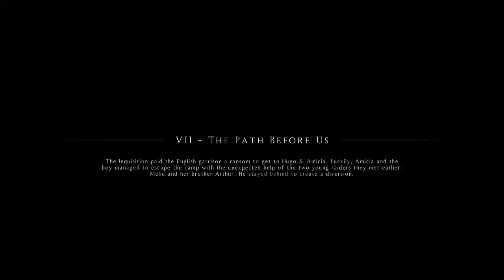A Plague Tale Innocence Gameplay | Part 6 | Copyright Free Gameplay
A Plague Tale Innocence gameplay by BIGLLAMA (PC)

plague
A PLAGUE TALE
A Plague Tale gameplay
A Plague Tale Innocence gameplay
BIGLLAMA
bigllama
A Plague Tale gameplay by bigllama
A Plague Tale bigllama
copyright free
copyright free gameplay
A Plague Tale copyright free gameplay